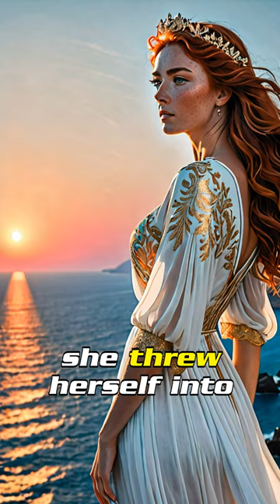Unveiling Molpadia: Mysterious Sea Cucumber's Secrets in 60 Secs! 🌊🔍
Uncover the enigmatic world of Molpadia! 🌟 Dive into the mythical realm with this captivating short and explore the untold stories of a being shrouded in legend. Are you ready for an adventure?